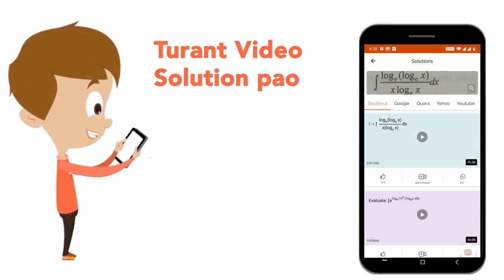क्या थर्मोकोल के छोटे टुकड़े या लकड़ी के तख्ते से होकर विद्युत-धारा प्रवाहित हो सकती है? | CLAS...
क्या थर्मोकोल के छोटे टुकड़े या लकड़ी के तख्ते से होकर विद्युत-धारा प्रवाहित हो सकती है?
Class: 6
Subject: PHYSICS
Chapter: विद्युत तथा परिपथ
Board:Bihar Board

👉 Have Any Query? Ask Us.

Our Telegram Pages:
class 6
6 class ka math syllabus